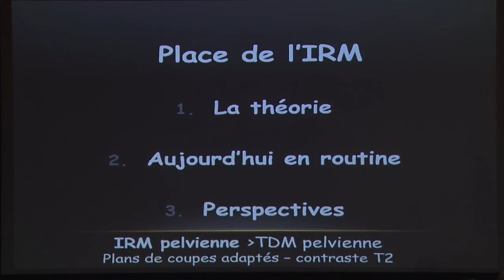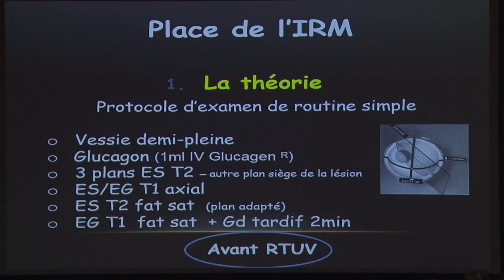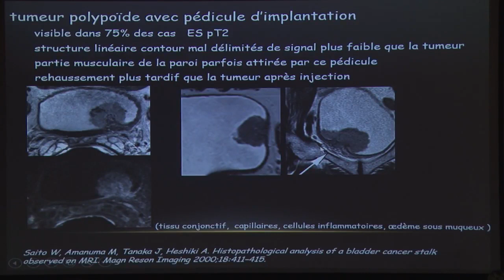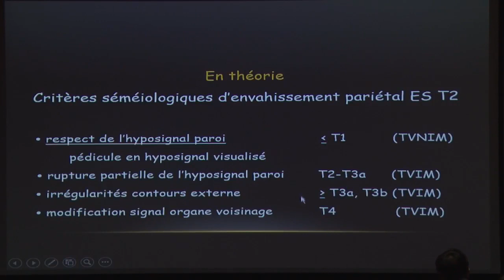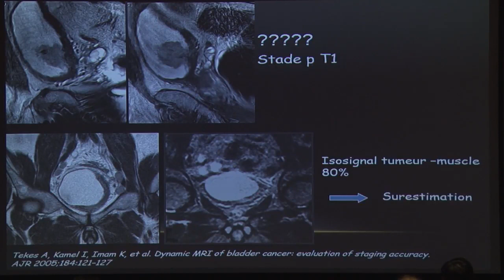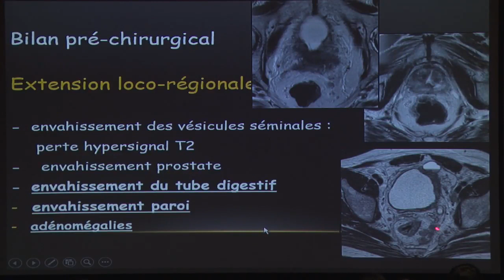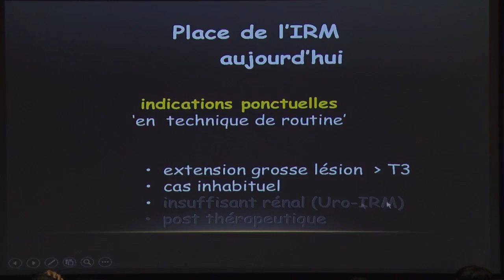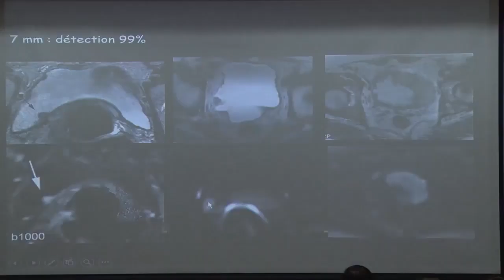MRI Bàng quang (Prof. Catherine Roy)